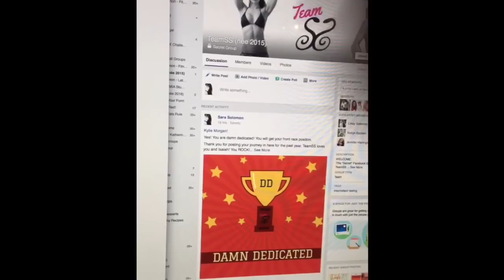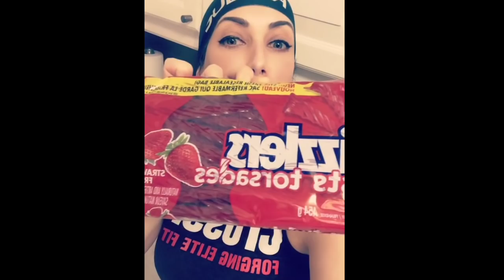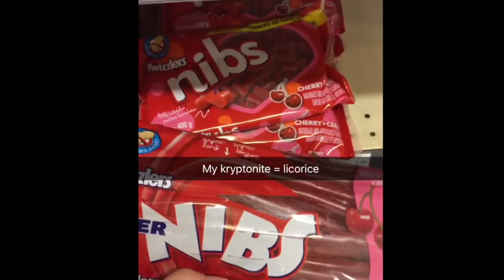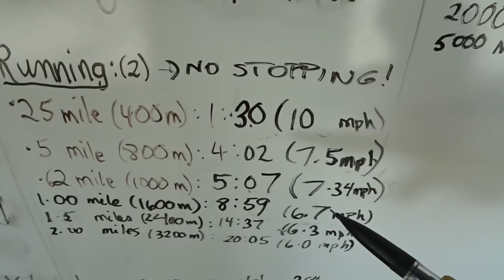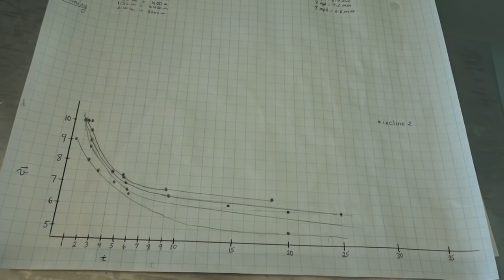5 Reasons You're Not Improving | Eating for Performance